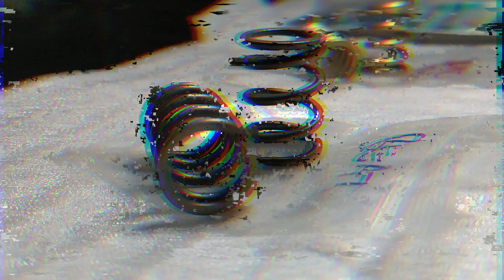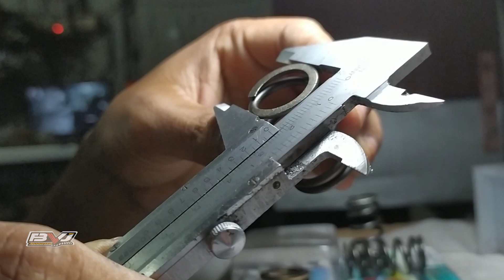Compare Spring Valve (TWH Racing Vario, Japan Gold Vario, Swedia Bebek, Japan Gold Bebek)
Ambil jika bermanfaat lalu bagikan.
Engine, Injection, Matic, Etc.

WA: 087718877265